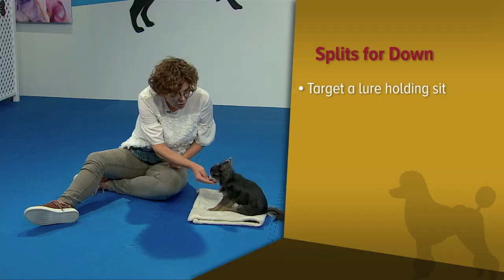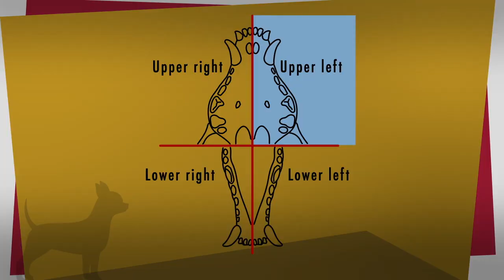Dog Training 101 | Official Trailer | The Great Courses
Cut through the clutter to get a training method validated by the latest scientific research on dog behavior, as you learn the whys of dog training basics, not just the hows.